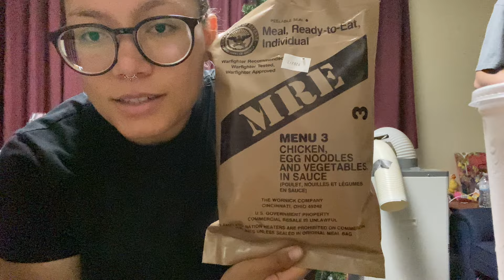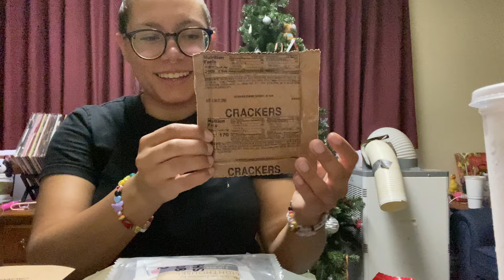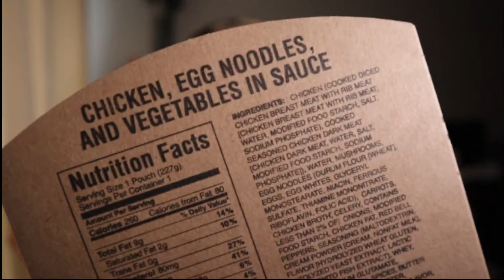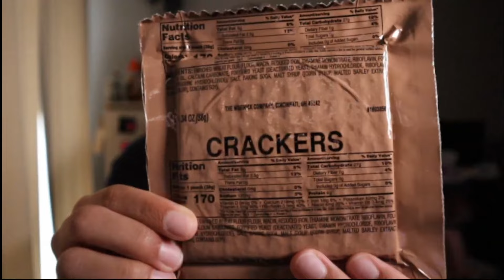trying an MRE for my BIRTHDAY :))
i know this isn't my usual content lol but i wanted to film it haha (also this is superrrr late- my bday was last month haha)